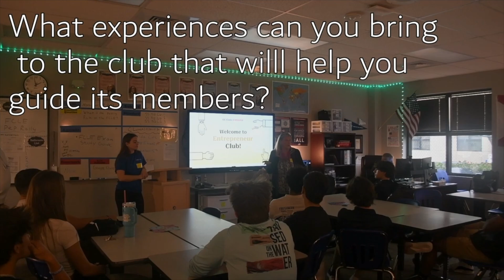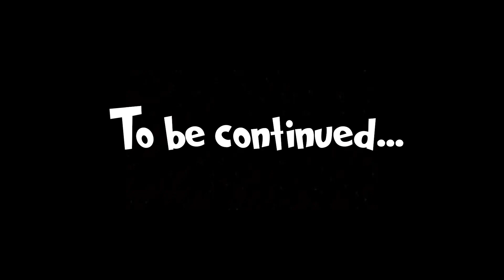The Reef | 12 11 23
Welcome back to this weeks episode of the Reef! We hope you all had an amazing weekend and enjoy this episode!